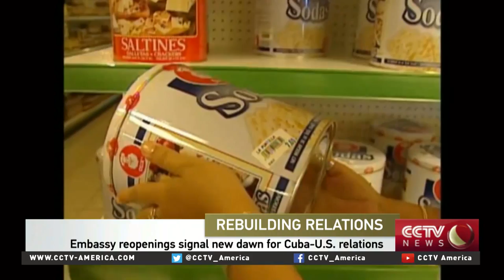Rach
For more about how Cubans are reacting to the embassy re-openings, CCTV America's Elaine Reyes spoke to Rafael Hernandez. He's the Chief Editor of Temas, Cuba's leading magazine in the social sciences.